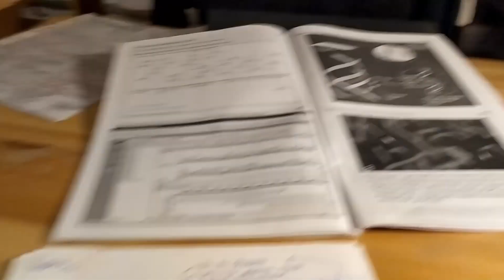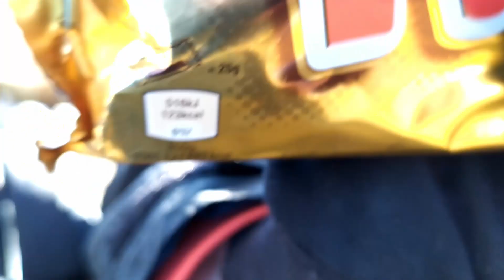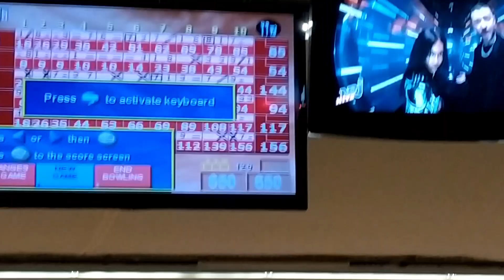JANVIER 2022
Partiels ski copains cinéma Puyvalador et escargots